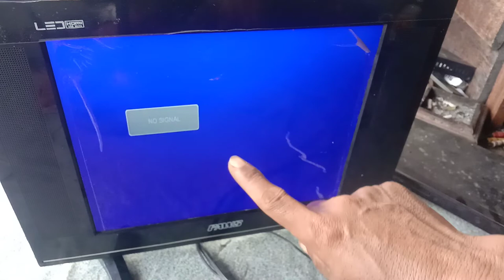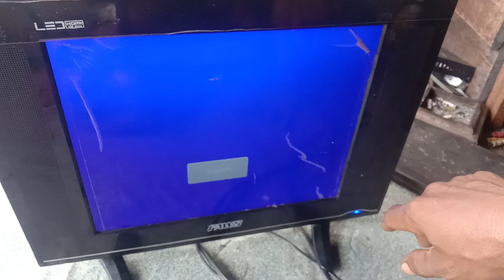Adaptor receiver parabola bisa jadi solusi untuk tv led mati total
hanya untuk tv led yg bisa menggunakan arus dc 12 volt sebagai sumber catu dayanya.